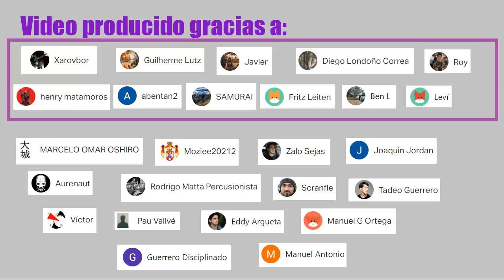Rusia: poder reaccionario